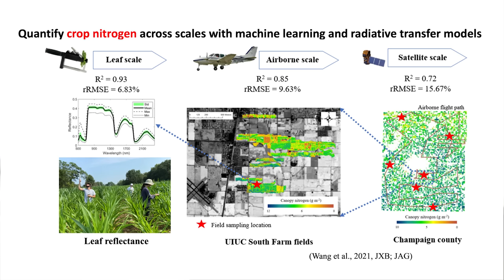The Agroecosystem Sustainability Center at the University of Illinois SMARTFARM Program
Research in sustainable agriculture and agroecology is applied in nature and often relies on participatory methods that engage the farmers, community and business groups, or consumers. Related research draws on their strengths in soil, water, and microbial sciences to apply ecological principles to solve problems in agriculture and to determine how farming methods and conservation practices influence ecosystem services, disease-pest-antibiotic resistance, and climate mitigation. The SMARTFARM program’s objective is to bridge the data gap in the biofuel supply chain by funding technologies that can quantify feedstock-related emissions at the field level and enable new market incentives for efficiency in feedstock production and carbon management.